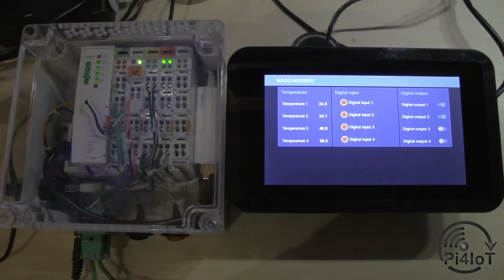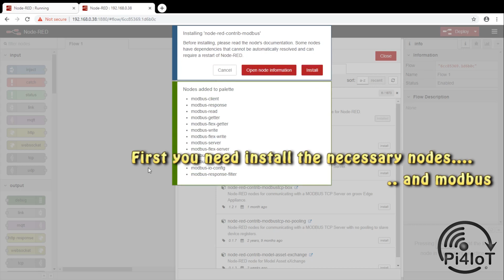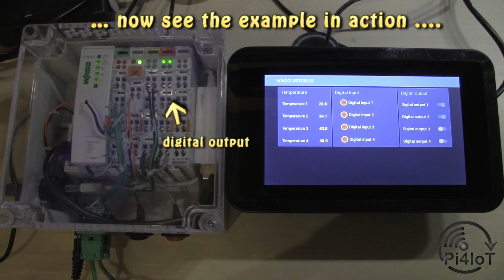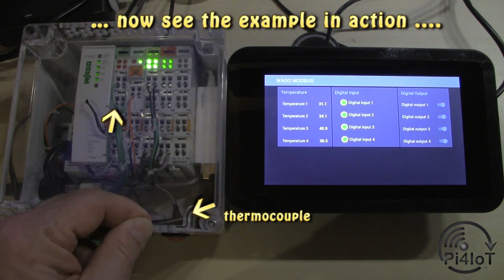Ethernet - MODBUS - WAGO 750-352 - Example with Node-RED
You need to set the same IP range like set in the WAGO 750-352 Module.

Modules:

Feldbus Coupler Ethernet
4-channel thermocouple
Supply module
4 channel digital input
4 channel digital output
End terminal
connection over USB to Ethernet adapter